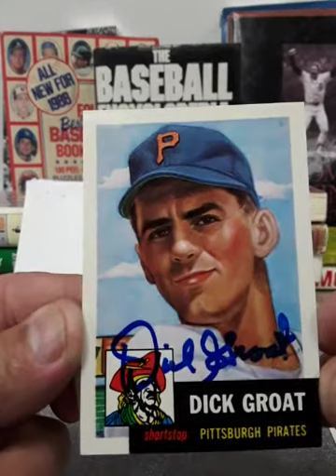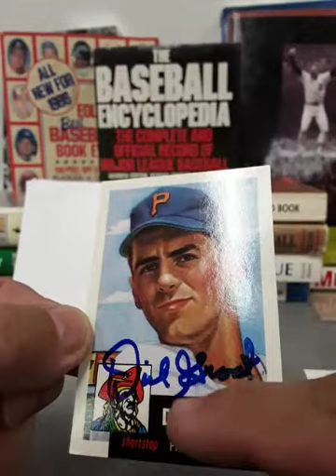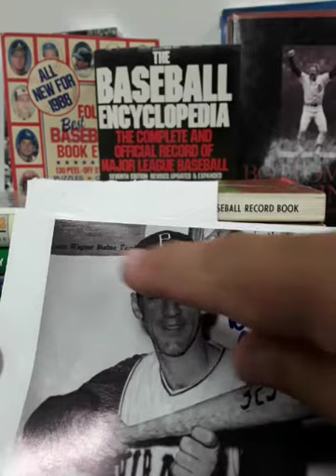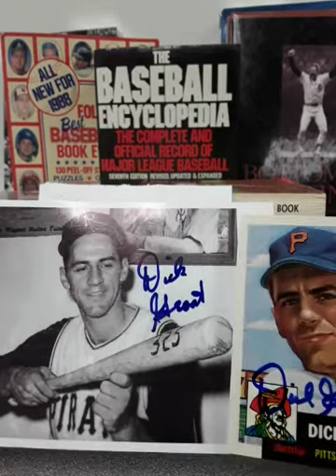TTM #23 NL MVP DICK.GROAT PITTSBURGH PIRATES!